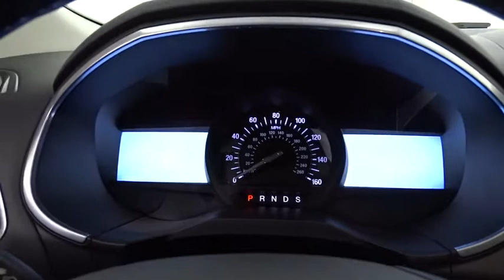2016 Ford Edge Niles, Schaumburg, Chicago, Highland Park, Arlington Heights, IL FP8391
Gray Used 2016 Ford Edge available in Niles, Illinois at Bredemann Ford. Servicing the Schaumburg, Chicago, Highland Park, Arlington Heights, IL area.
2016 Ford Edge Titanium Nav - Stock#: FP8391 - VIN#: 2FMPK4K83GBB94241

Bredemann Ford
2038 Waukegan Rd